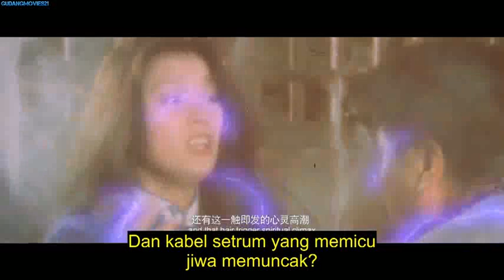Boboho Oolong Courtyard KungFu School 2018 - RIP uncle tat 2021—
Bisa dibilang kelanjutan film boboho
ini versi yang sudah dewasa

berikut ini salah satu cuplikan ending film tersebut